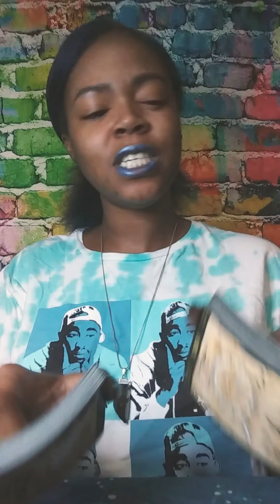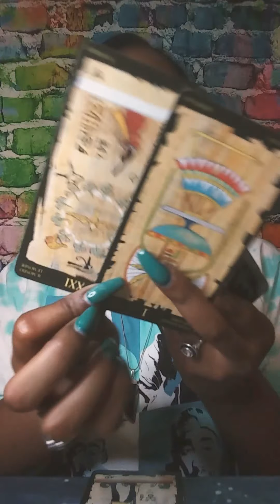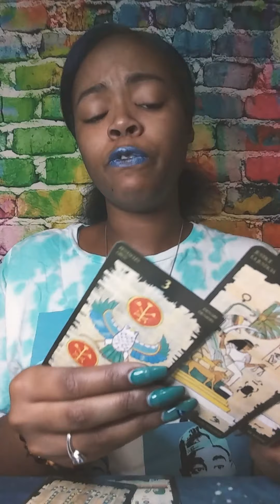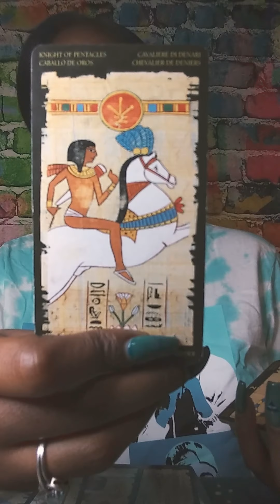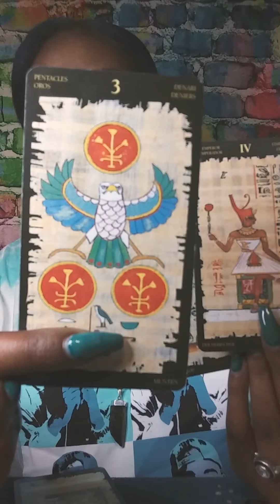SAGITTARIUS : SPIRIT IS CLEARLY SAYING YOU BETTER NOT! 👁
Thoughts of a Rose: